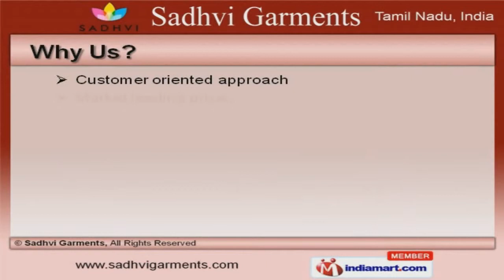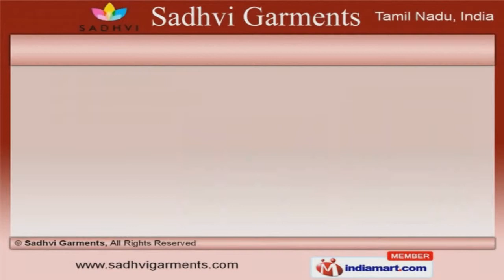Designer Ladies Garments by Sadhvi Garments, Chennai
to Sadhvi Garments, Manufacturer and Exporter of Ladies Dress and Materials. The company was incorporated in 2010 at Cenhnai. South East Asia, East Asia and Indian Subcontinent make us different from others. Customer oriented approach, Market leading prices and Timely delivery schedule make us the first choice of our clients. We offer a wide assortment of Anarkali, Designer and Printed Churidar Suits. Our Printed, Sleeveless and Patiala Suits are best in the industry amongst others. We offer Designer Cotton and Designer Ladies Suits that are appreciated for their excellent designs. Cotton and Designer Sarees offered by us are some of our best selling products. Along with that we offer Designer Dress Materials and Suit Salwar that are available at industry leading prices. We also provide Designer Patiala and Chanderi Silk Suits that are extremely reliable.